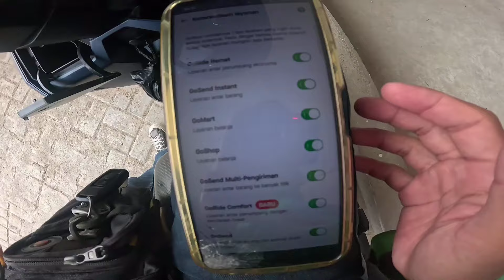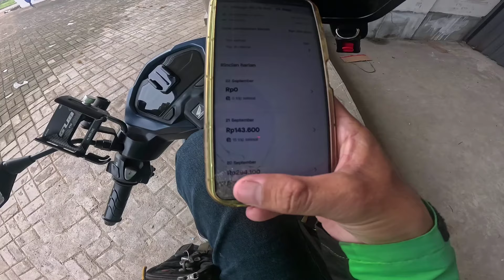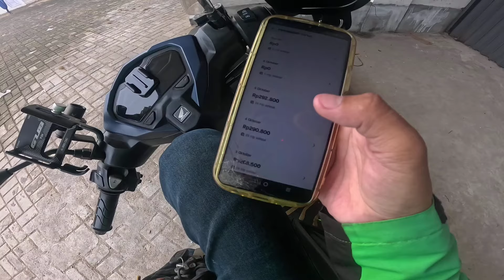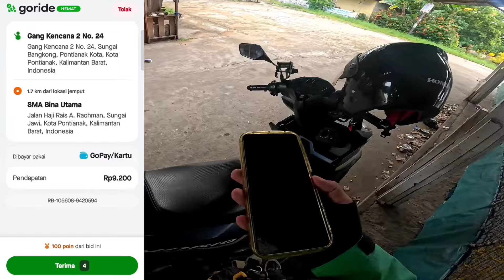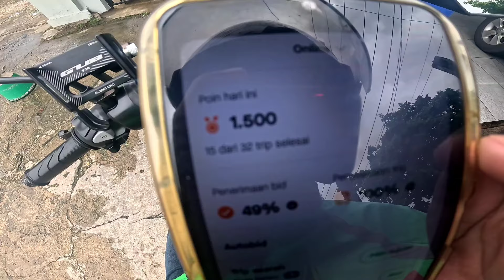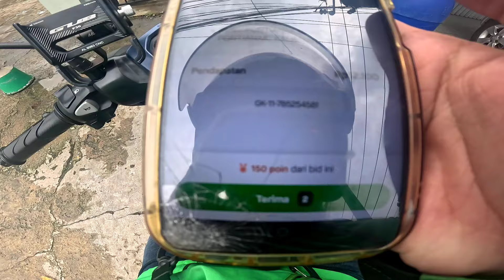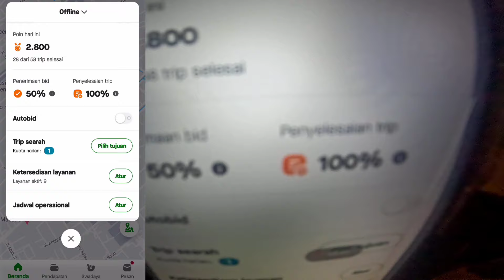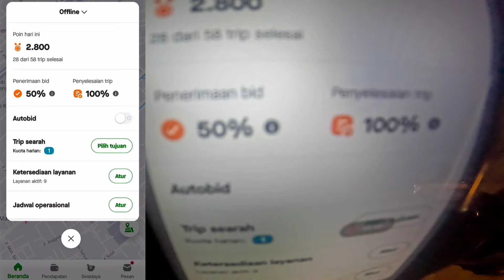Driver Single Fighter DarDerDor❗Gojek Gacor Versi Terbaru V.1.72.1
Live on bid gojek